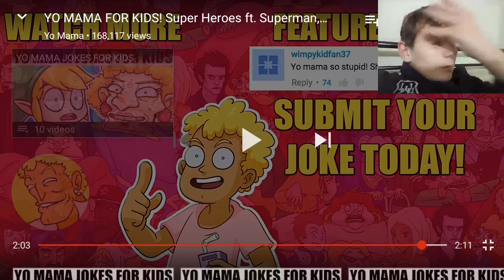Yo mama so fat superheros ft the flash, batman and superman reaction